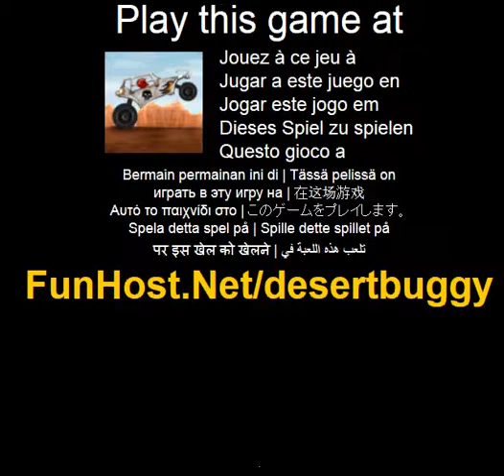Desert Buggy - Videospiel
Buggy Freeride Racer. Fahren Sie schneller als andere, kaufen Sie bessere Autos zu, aktualisieren sie und gewinnen Sie den gold Cups. Don t vergessen einige Backflips und Frontflips fur das Publikum zu zeigen. Sie werden belohnt fur das fahren zu engagieren. Pfeile oder ASDW, um das Auto zu steuern. Auto fahren, stand es in der Luft und einige Tricks zeigen. Springen Sie mit Space. Das Spiel - Www - Facebook - Twitter - YouTube